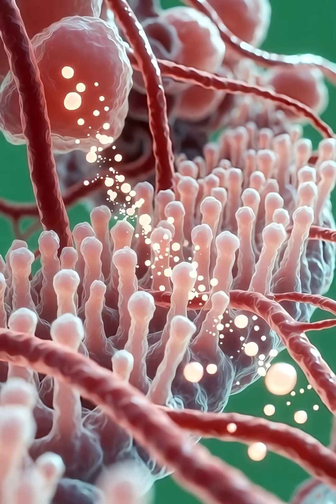Anatomy When You Eat Burger🍔anatomy body healthadvice body biology #